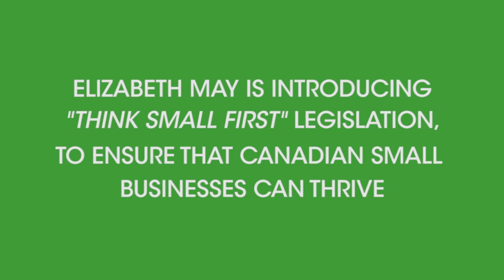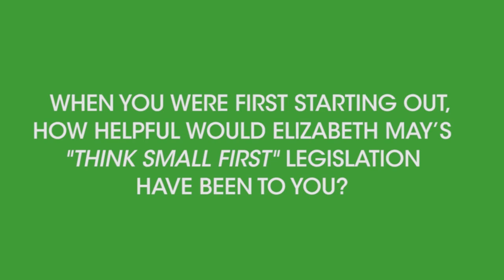Strong Economy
Elizabeth May's private member’s bill in the House of Commons will ensure the federal government will have to consider the impact of their policies on small businesses before they can pass any new business regulations. Here’s how it will help small business owners like Greg..